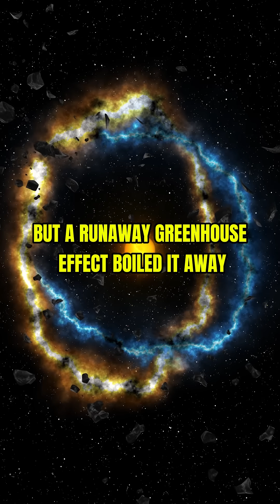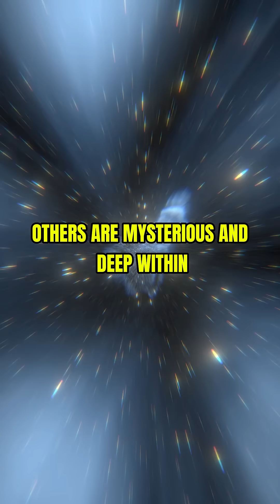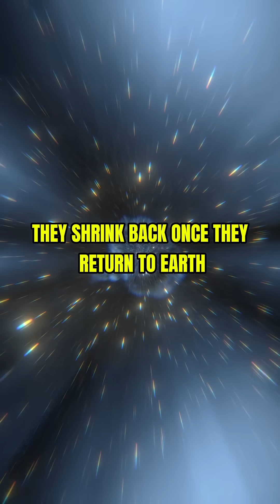10 Space Events That Actually Happened!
Did you know these mind-blowing space events really happened? 🌌 From stars being slingshotted out of galaxies to planets raining molten glass, these are the real, jaw-dropping moments that prove space is far stranger—and cooler—than science fiction.

In this episode, we explore 10 unbelievable real-life space events that sound fake… but are 100% true. Perfect for space lovers, science fans, and curious minds who love learning in an entertaining way!

🔭 What You’ll Discover in This Video:

Planets with lava oceans

Rogue black holes

Ancient moonquakes

Suns that sing

💬 Let us know your favorite fact in the comments!

🎧 Best enjoyed with headphones for full immersion.
📲 Great for classrooms, space content creators, or just a mind-blowing watch during your break.